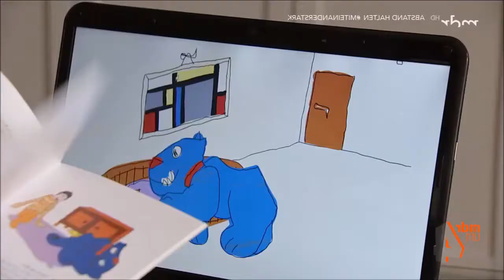Hunde tun also Kindern gut!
Die Entwicklung von Kindern wird durch das Zusammenleben mit Hunden positiv beeinflusst. Sie verbringen z.B. wesentlich mehr Zeit in der Natur und das wirkt sich u.a. positiv auf das Immunsystem aus.